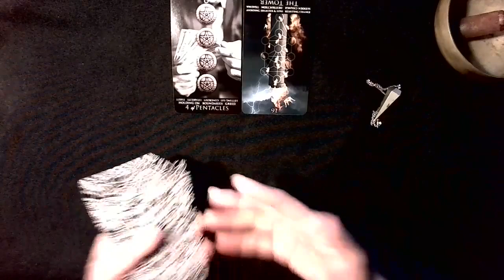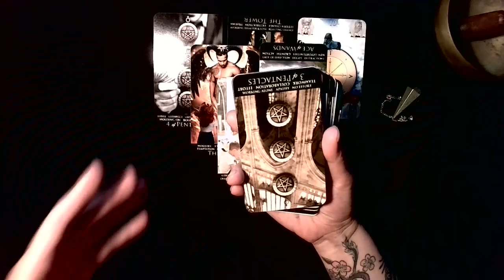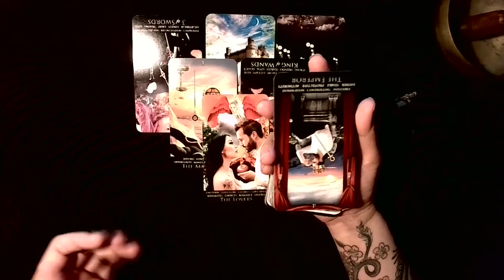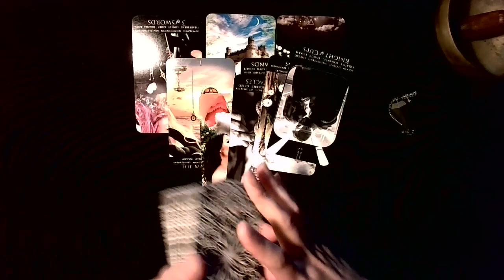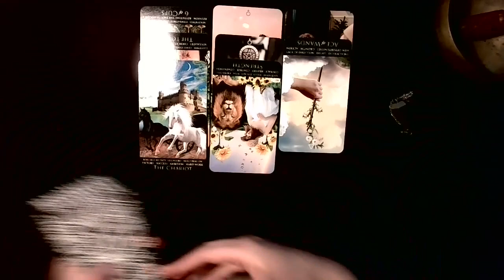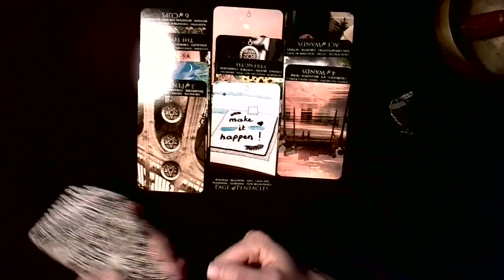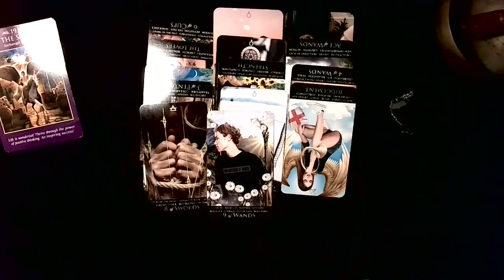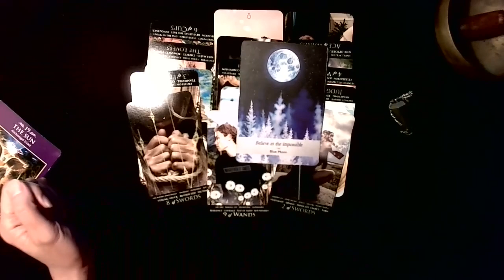Leo ♌You try to let go but can't! They are taking too long but have faith, they will come to you!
📺 Schedule:
Friday - Earth Signs